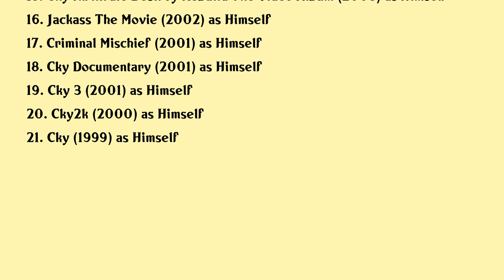Rake Yohn Movies list Rake Yohn| Filmography of Rake Yohn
Rake Yohn Full Movies List Filmography of Rake Yohn

Latest movies of Rake Yohn are:

1. Cky Fuckyyou 2020 Holiday Spectacular
2. Borrowed Happiness
3. Cky The Greatest Hits
4. Iceland Waterfall
5. A Tribute To Ryan Dunn
6. Jackass 3d
7. Jackass The Lost Tapes
8. Minghags
9. Hotdog Casserole
10. Jackass 25
11. Duudsonit Elokuva
12. A Halfway House Christmas
13. Haggard
14. Cky 4 The Latest Greatest
15. Cky Infiltrate Destroy Rebuild The Video Album
16. Jackass The Movie
17. Criminal Mischief
18. Cky Documentary
19. Cky 3
20. Cky2k

Complete list of movies acted by Rake Yohn are in this video.

Please Comment down your favorite movie of Rake Yohn